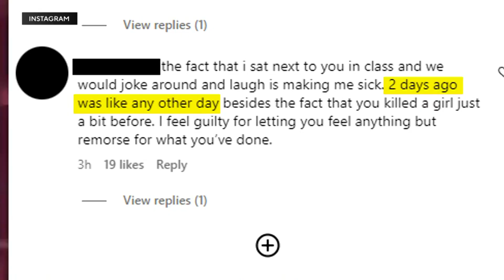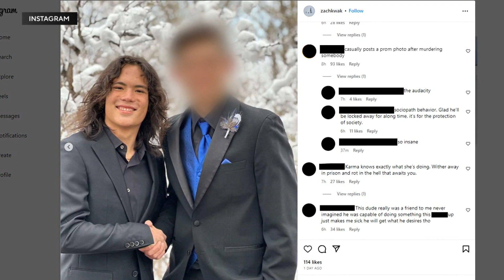3 Arrested In Death Of Colorado Woman Struck By Rock Thrown Through Her Car Windshield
Three 18-year-old suspects have been arrested in connection with rock-throwing attacks that killed a 20-year-old woman and injured others, the sheriff's department announced Wednesday.